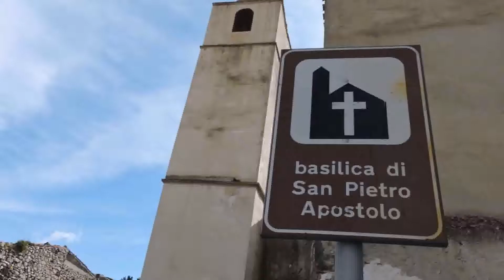Torralba (SS)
Torralba è un comune italiano di 981 abitanti della provincia di Sassari, nell'antica regione del Meilogu. Nel suo territorio si trova la famosa reggia nuragica di Santu Antine, la più alta e meglio conservata della Sardegna.
(Wikipedia)